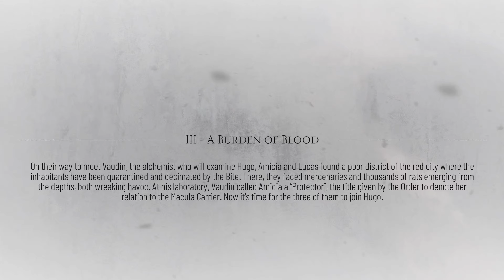Escape the City - A Plague Tale: Requiem PS5 (4k60fps)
The Rats are everywhere and the Soldiers are killing people on sight, we must leave, we must find the Herbalist, for Hugo's Sake